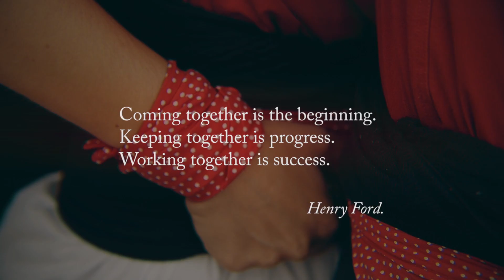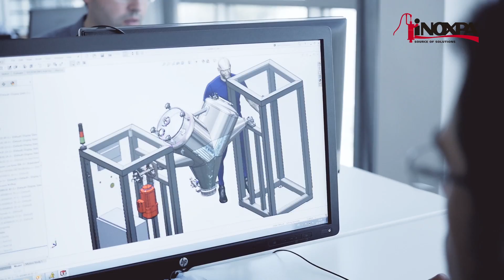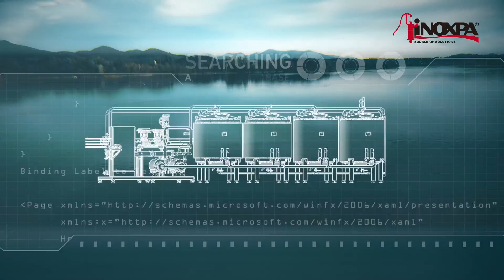Vídeo corporatiu Inoxpa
CAT
Visual13 ha produït el nou vídeo corporatiu de l’empresa gironina Inoxpa. S’ha rodat als centres productius que l’empresa té a Banyoles, Vale de Cambra (Portugal) i Mumbai (Índia).

ES
Visual13 ha producido el nuevo vídeo corporativo de la empresa gerundense Inoxpa. Se ha rodado en los centros productivos que la empresa tiene en Banyoles, Vale de Cambra (Portugal) y Mumbai (India).